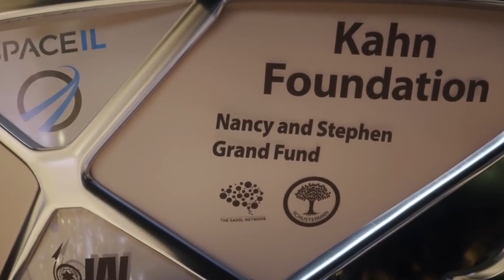ירח בראשית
לקראת הנחיתה הצפוייה של החללית בראשית על הירח - שיר וקליפ מיוחד שהכנו.
מלים: איתי נבו
לחן וקריינות: עדי דורון
שירה: מיה ממן
עיבוד: איתי גפן ועדי דורון
נגינה: איתי גפן
מיקס והפקה מוזיקלית: גפן סטודיוס
צילומים והדמיות: SpaceIL, SpaceX והתעשייה האווירית

מילים:
זה התחיל בפאב קטן, לפני כמה שנים
שלושה מהנדסים ישבו עם בירה ובוטנים
ושירבטו להם תכנית כיצד יש לנצח
בתחרות לשלוח חללית אל הירח
למחרת בבוקר לא ידעו מה לעשות
אך להגשים את החלום החליטו לנסות
ישבו להם שלושתם והחלו לפתח
חללית קטנה שתנחת על הירח
פזמון:
בראשית היה חלום עכשיו זו מציאות
כחול לבן על הירח – לא זו לא טעות
באומץ ובנחישות בונים פה חללית
כך נראית גם בחלל חוצפה ישראלית
בלילה הם חלמו, ביום ניסו הם להגשים
אבל בלי כסף ומימון – היו על הקרשים
כי בלי מזומנים גם צוות מנצח
לא יכול לשלוח חללית אל הירח
בעסקי חלל יש לפעמים ניסים
אז מוריס וגם חבריו פתחו את הכיסים
אמרו: הנה הקֵש, עכשיו תמשיכו לפתח
חללית ישראלית שתנחת על הירח
בראשית היה חלום ...
החללית קיבלה את התמיכה הציבורית
וגב חזק מאוד בתעשייה האווירית
מאות מהנדסים התגייסו אז לפתח
חללית ישראלית שתגיע לירח
היו להם קשיים רבים, אך הם – מתלהבים
עם להט ותשוקה ועם צוות מתנדבים
ידעו שאין אתגר שלא יצליחו לפצח
בדרך להנחית חללית על הירח
בראשית היה חלום...
אחרי כמה שנות עבודה קשה סביב היממה
הצוות המורחב אכן השלים את המשימה
וטיל בוהק בלילה קר את האוויר פולח
עם חללית ישראלית בדרך לירח!